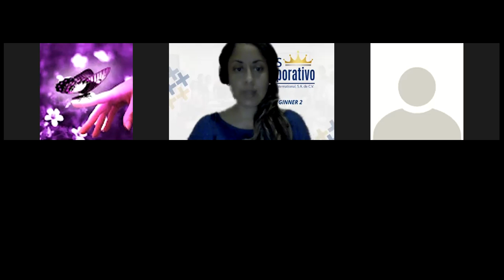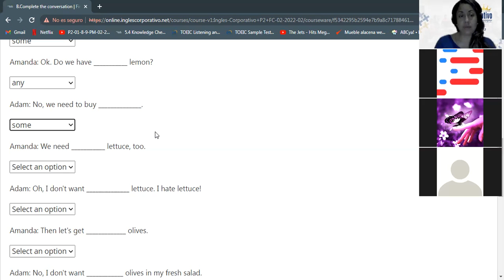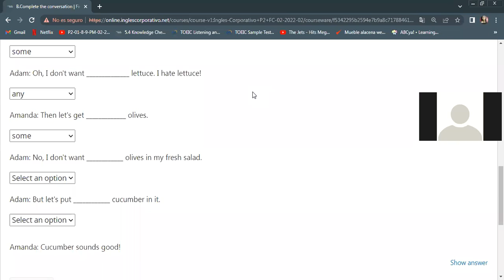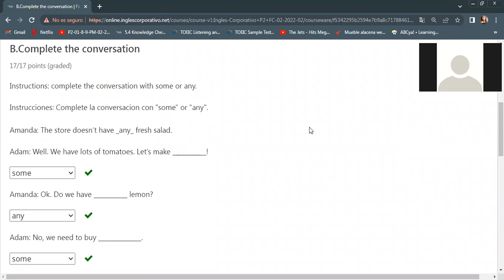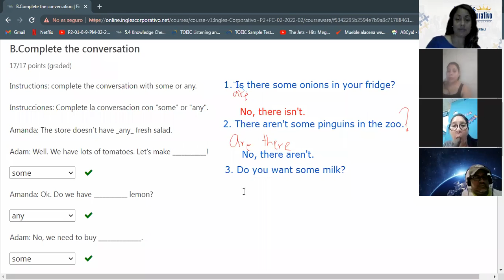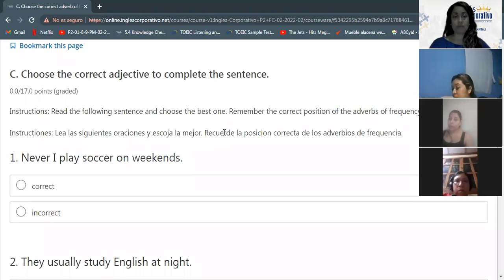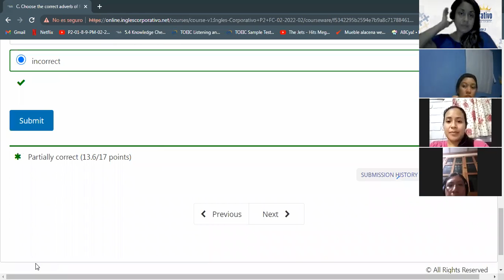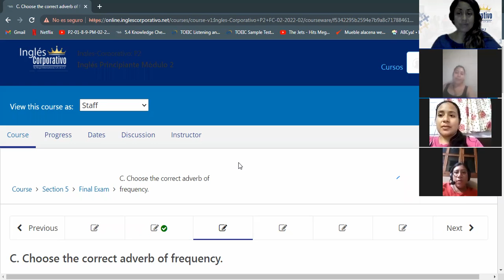Ingles Corporativo-Final Test Review-Day 15